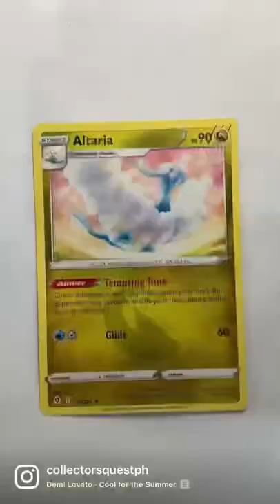Painted Altaria Pokemon Card ☁️💕